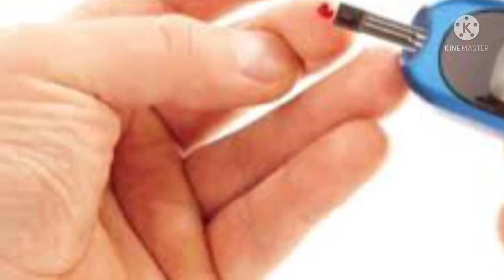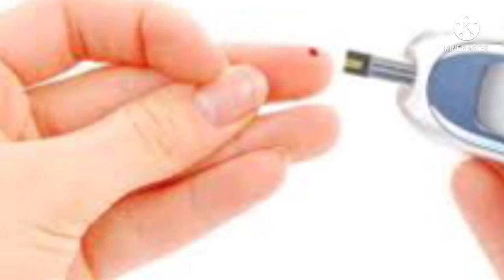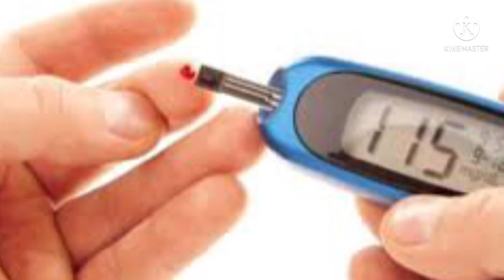علاج مرض السكري الجديد تم الاعلان عن أول حالة شفاء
مرض السكري من النوع الاول من أخطر الامراض التي لم يصل الطب الى علاج لها خلال السنوات الماضيه ولكن اخيرا تم الاعلان عن علاج مرض السكري الجديد و تم الاعلان عن أول حالة شفاء من مرض السكري النوع الاول

وصفات طبيه وصفات صحيه العلاج بالاعشاب والطب البديل وصفات مضمونه و وصفات مجربه من صحه كلينك